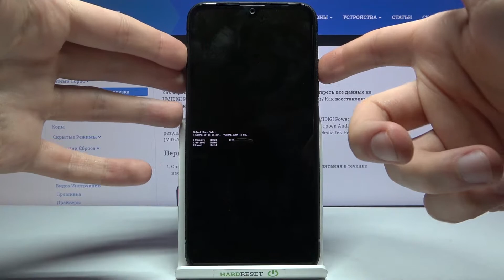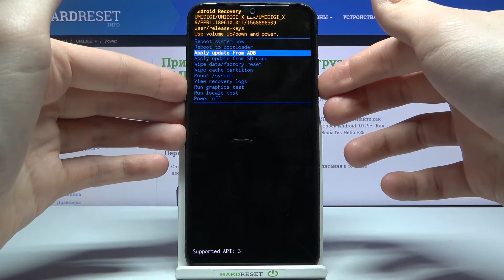UMIDIGI Power — Режи восстановления / Как войти в режим Recovery UMIDIGI Power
Мы собираемся представить видео-руководство, в котором мы покажем вам, как получить доступ к режиму восстановления Android в REALME 6. Если вы хотите использовать функции восстановления для решения системных проблем Android, следуйте нашему руководству и узнайте, как использовать комбинацию клавиш для плавного перехода в режим восстановления в REALME 6. Давайте воспользуемся представленным видео, чтобы войти в скрытый режим на вашем устройстве Realme и исправить системную проблему, используя операции, доступные в режиме восстановления. Посетите наш YT-канал HardReset.info и узнайте полезные трюки для REALME 6.

Как использовать режим восстановления в REALME 6? Как открыть режим восстановления в REALME 6? Как войти в режим восстановления в REALME 6? Как выйти из режима восстановления в REALME 6? Как использовать режим восстановления в REALME 6?